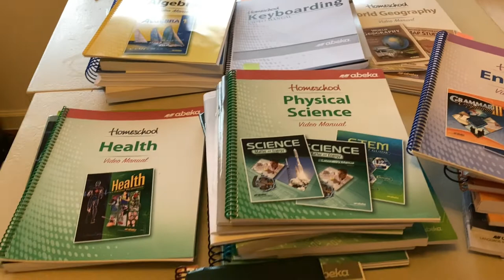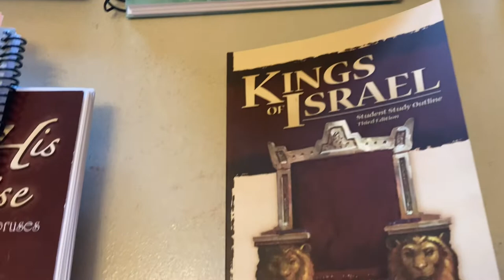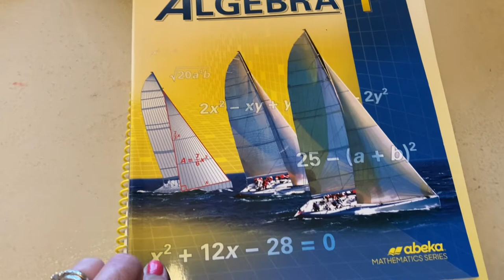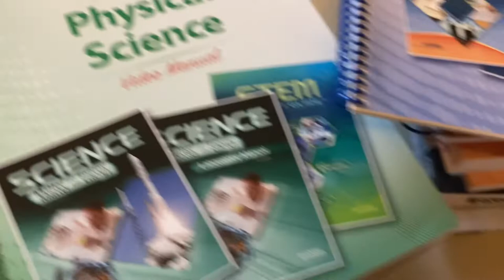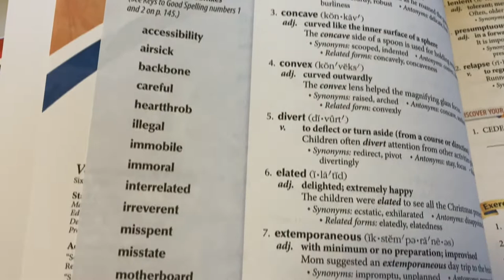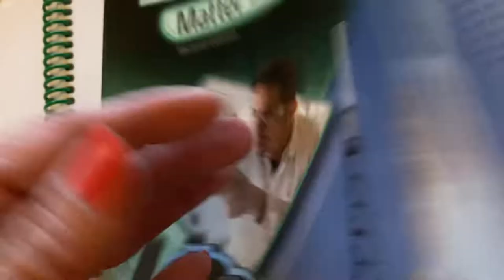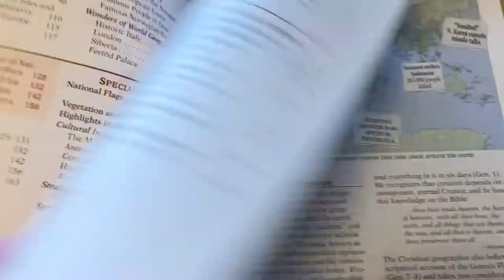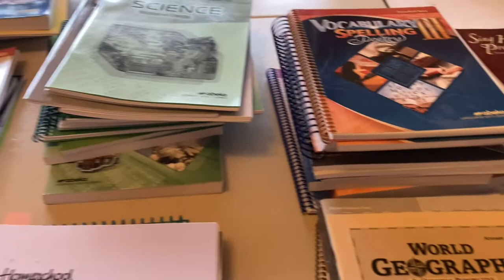ABEKA 9th Grade Homeschool Curriculum!!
￼Hi Friends here is glimpse of the Abeka homeschool curriculum for the 9th grade that I’m using for my son this year!
Bonnie